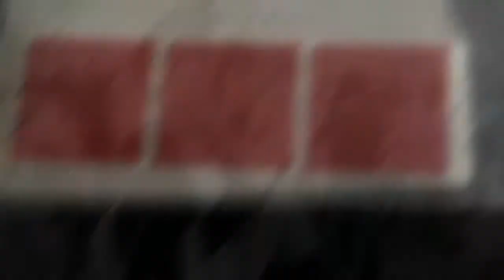Polyester by Zivi Kivi - Trick at Penguin Magic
Polyester (with gimmicks) by Zivi Kivi - Trick - You walk into a group of people in a close up or street magic settings and show them the newest thing in the world of magic - Mind Reading Stickers. "My friend Zivi Kivi has taken technology I've never seen before and customized it for magicians. A truly unique revelation that you can leave ...